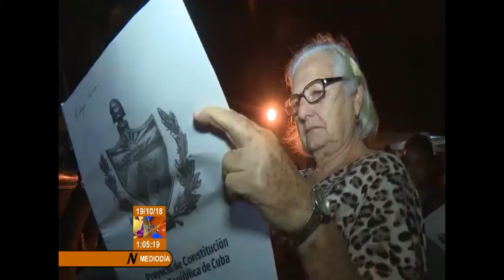Díaz-Canel intercambia con residentes de la ciudad de Camagüey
Como parte de su visita por la provincia de Camagüey el presidente de los Consejos de Estado y de Ministro intercambió  con residentes de la ciudad.